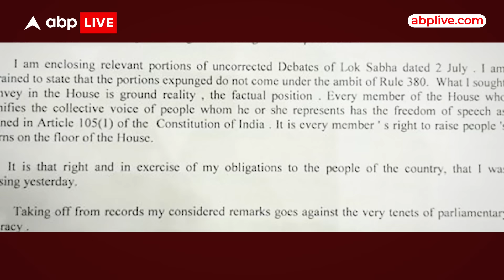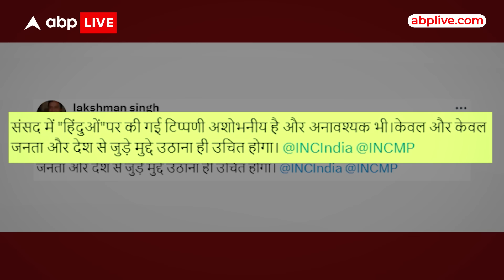Rahul Gandhi के हिंदू को हिंसा से जोड़ने वाले बयान पर सदन से सड़क तक तकरार । ABP Live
News: हिंदू को हिंसा से जोड़ने वाले राहुल के बयान पर उत्तर से लेकर दक्षिण तक घमासान मचा हुआ है. एक तरफ बीजेपी राहुल से बयान पर माफी की मांग कर रही है तो वहीं लोकसभा की कार्यवाही से राहुल के भाषणों से कुछ शब्दों को एक्सचेंज कर दिया है...जिस पर अब कांग्रेस ने आपत्ति जताई है और लोकसभा अध्यक्ष पर भेदभाव का आरोप लगाया है.